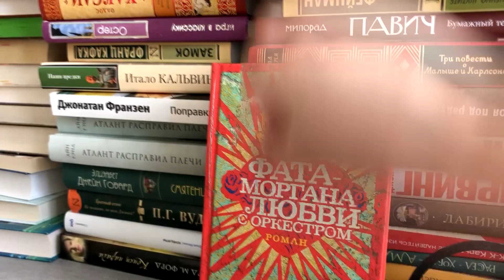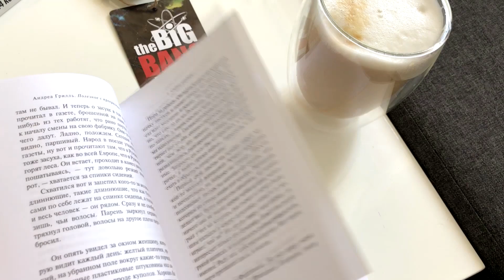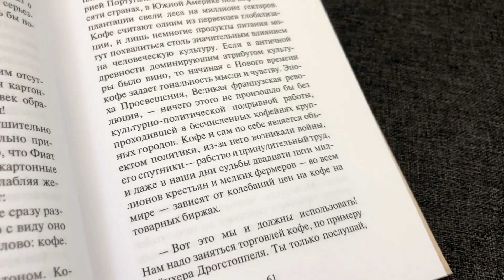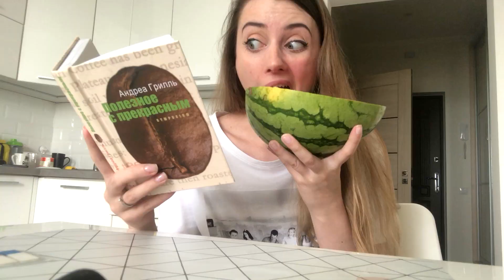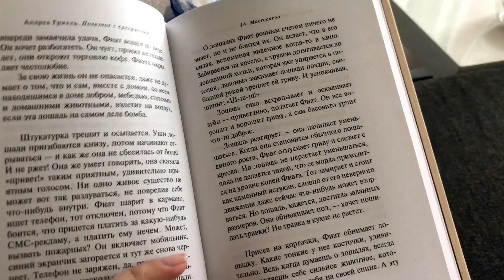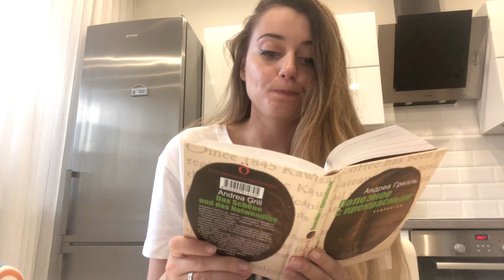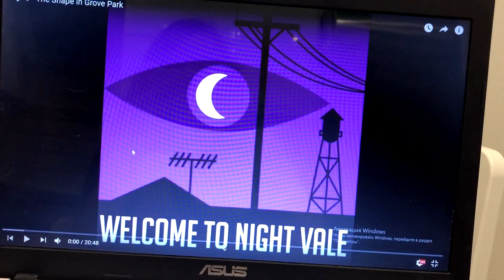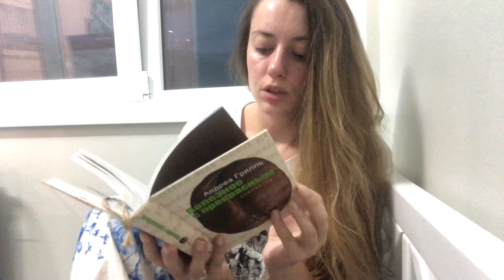КНИЖНЫЙ МАРАФОН "НЕДЕЛЯ ЧТЕНИЯ" || ДЕНЬ 1